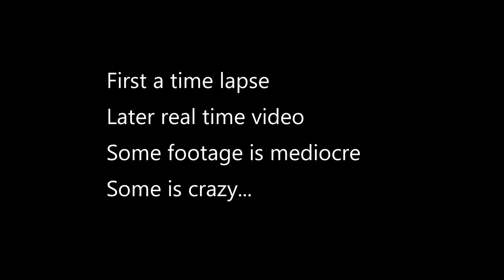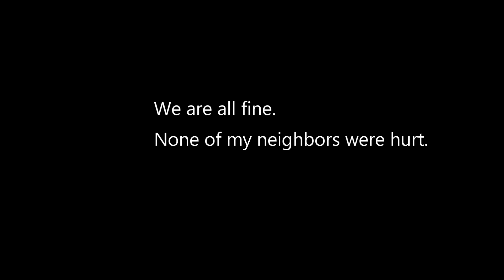Tornado hits the ranch! (We are all fine)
Took shingles off the roof and we lost power but no major damage. Close call, very sporty.